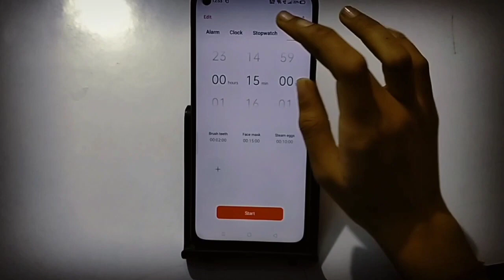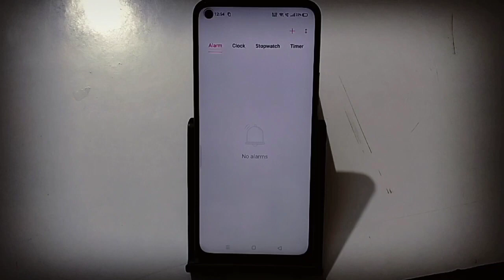How to remove alarm in realme mobile mein alarm remove kaise kare